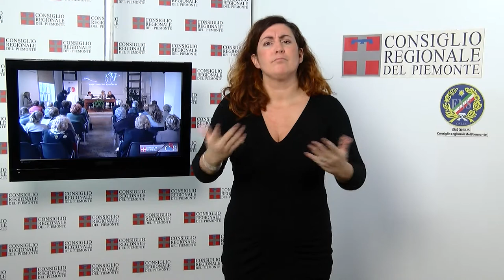CRP Tg LIS n. 37 - ottobre 2013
La seduta del 15 ottobre
il Consiglio regionale ha svolto una seduta straordinaria sul servizio per le emergenze sanitarie 118, ha commemorato le 58 vittime sul lavoro del 2012 ed ha riperso la discussione sulla razionalizzazione delle partecipate regionali. In chiusura, sul servizio 118, sono stati votati e respinti due ordini del giorno delle opposizioni e quello di maggioranza è stato ritirato prima del voto.

Europe from Outside
Ha preso il via al Campus Einaudi di Torino "Europe from Outside", serie di incontri promossa dalla Consulta Europea, rappresentata all'inaugurazione dal vicepresidente del Consiglio regionale Fabrizio Comba. Il ciclo di seminari è realizzato dal Dipartimento di Culture, politica e società e del Corso di laurea magistrale in Scienze internazionali dell'Università di Torino.

Convegno al Sermig
La convivenza delle diverse etnie nel mondo dell'infanzia. Questo è stato il tema del convegno Bambini del mondo nelle scuole italiane: difficoltà e conquiste - la realtà piemontese, che si è svolto al Salone della pace del Sermig di Torino, organizzato dalla Consulta Femminile regionale con i suoi gruppi di studio "identità e culture" e "famiglia e minori", in collaborazione con il Comitato associazioni femminili di Torino (Caft).

Cerea party
Presso la sede della Pastorale degli Universitari di via XX settembre a Torino si è svolto il Cerea Party, festa di accoglienza delle matricole universitarie fuori sede, organizzata dall'Arcidiocesi di Torino. Nel corso della serata è stata effettuata la premiazione dei vincitori di "Fatti di Vita", concorso fotografico per studenti universitari promosso e patrocinato dalla Consulta regionale dei Giovani.

Torino incisa
Nella Sala incontri dell'Ufficio relazioni con il pubblico del Consiglio regionale, in via Arsenale a Torino, è esposta fino al 13 novembre la mostra "Torino incisa", curata dall'associazione Gli amici dell'arte di Pianezza. L'allestimento propone una trentina di opere realizzate dai venti artisti che h